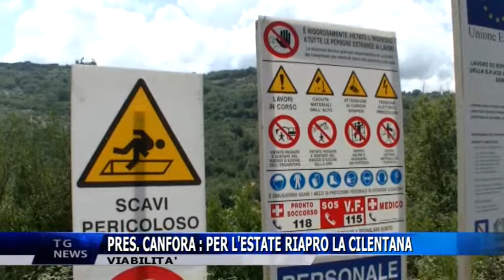VIABILITA PRES CANFORA PER L'ESTATE RIAPRO LA CILENTANA